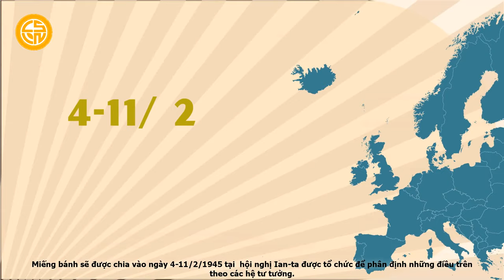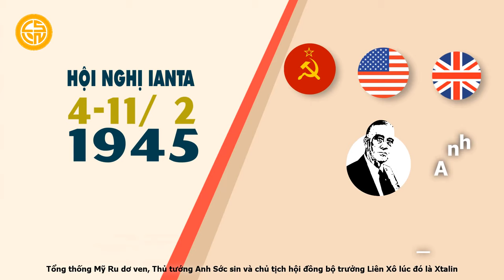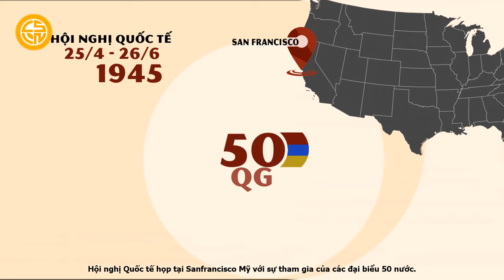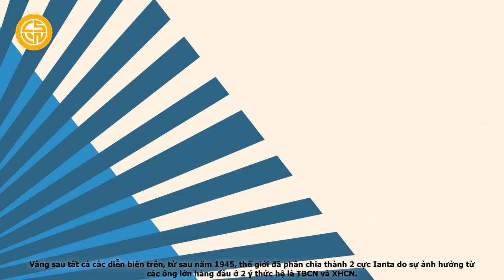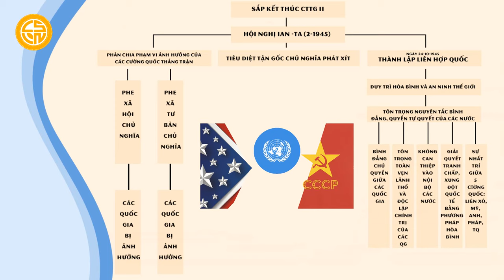Thế giới 2 cực XHCN và TBCN được hình thành như thế nào?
- Quá trình hình thành thế giới 2 cực: XHCN và TBCN
- Liên hợp quốc ra đời và vai trò của tổ chức này